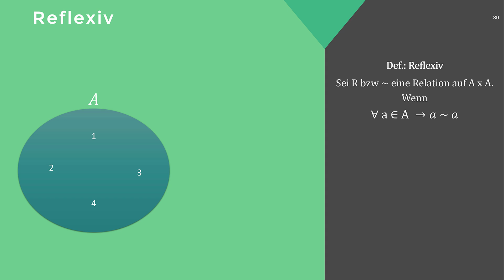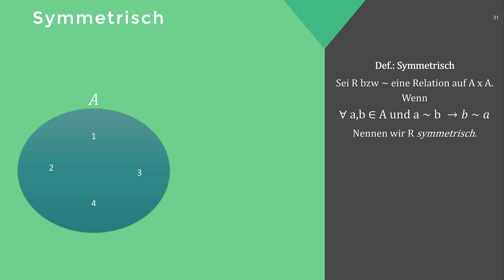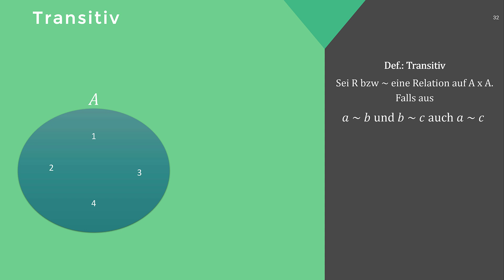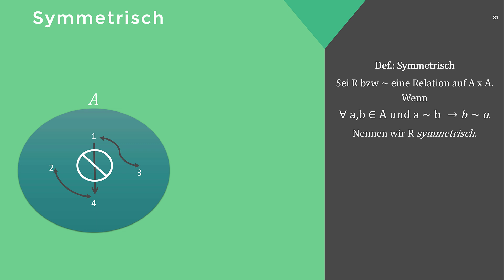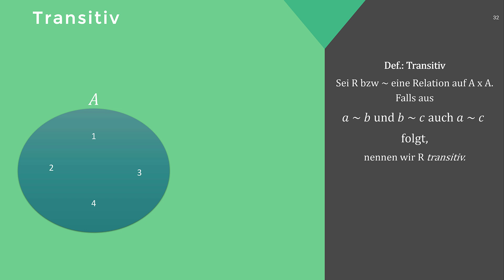Mathematik: Relationen #9 - Reflexivität, Symmetrie, Transitivität